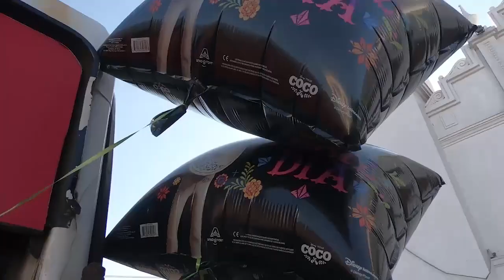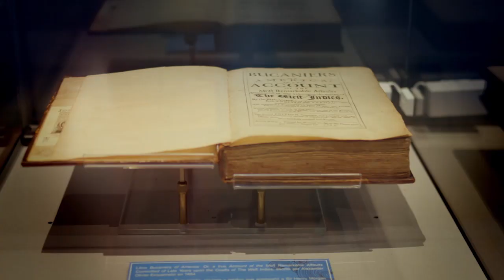Tu Canal al Día - Febrero 2019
Tu Canal al Día presenta un resumen del Verano Canal 2019 y todos los detalles de la designación del nuevo Administrador y Subadministradora del Canal de Panamá.